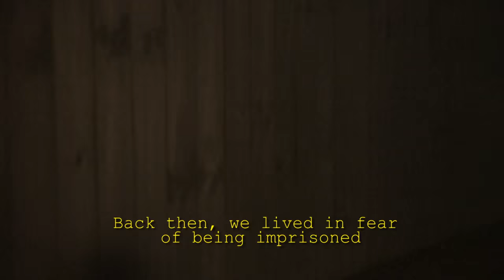Forgotten Dawn Children : Official Trailer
Forgotten Dawn Children - The Official Teaser Trailer
Directed by Joshua Iosefo
Produced by Corey Sio

Ioane, a middle aged Samoan man is haunted by his memories of being a teenager during the 1970s dawn raids, all while living in a time where the sacrifices of his people mean nothing.